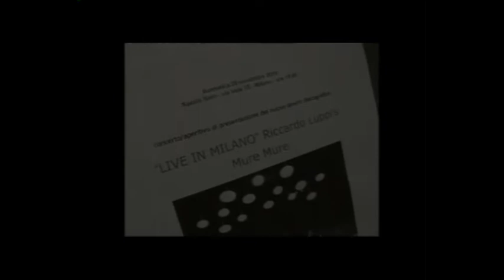Riccardo Luppi "Mure Mure "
Riccardo Luppi, Sax- Flute
Lynn Cassiers ,Voice- eletronics
Manolo Cabras , bass
Joao Lobo, drums